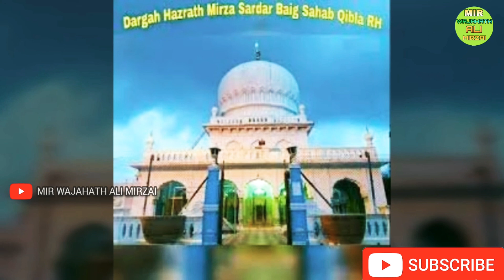Gar Yaar Ho Baham | Qawwali| Official Video|Tehseen Qawwal|KALAAM -E- ULVI R.A.|Latest Video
Kalaam Of "Hazrath MIR IMDAD ALI ULVI R.H."

 Mehfil-E-Sama Qawwali at Dargah Hazrath Mirza Sardar Baig Sahab Qibla R.A.,Aghapura,Hyderabad.

Kalaam : Gar Yaar Ho Baham
Written By : Hazrath Mir Imdad Ali Ulvi R.H.
Qawwal : Tehseen Qawwal
Video Edited and Recorded By : Mir Wajahath Ali Mirzai

LYRICS :

Gar Yaar Ho Baham Koi Ho Ho Na Ho Na Ho
Jab Apna Ho Sanam Koi Ho Ho Na Ho Na Ho

Khvesh-o-Yagana Kya Hain Jo Main Bhi Na Hunn Na Huun
Toh Ho Teri Qasam Koi Ho Ho Na Ho Na Ho

Aalam Na Ho Aur Aise Yahan Lakh Sab Na Ho
Kaafi Hai Tera Dam Koi Ho Ho Na Ho Na Ho

Hasrath ka Bhi Taqaza hai Deedar ki Hawas
Mera Sanam Ho Rubaro Aur Koi Ho Ho Na Ho Na Ho

Waqt-E-Nazaa Mein Itni Tamanna Hai Mere Peer
Bas Mai Raho aur Tum Raho Koi Ho Ho Na Ho Na Ho

'ULVI-o-Sifli Hon Na Hon Pa-posh Se Meri
Aye Mazhar-E-Atam Koi Ho Ho Na Ho Na Ho